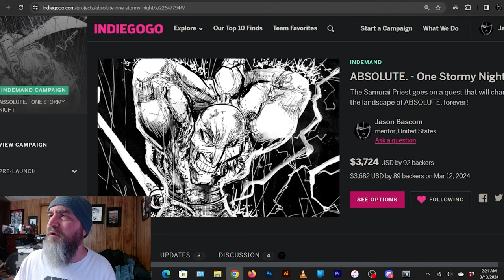Blind guy DRAWS! (imaginal 92)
I have RETINITIS PIGMENTOSA but I still sling ink. Hence, blind guy draws. Please look it up if you'd like to know more. We are many.